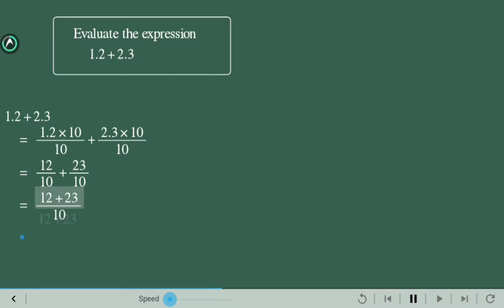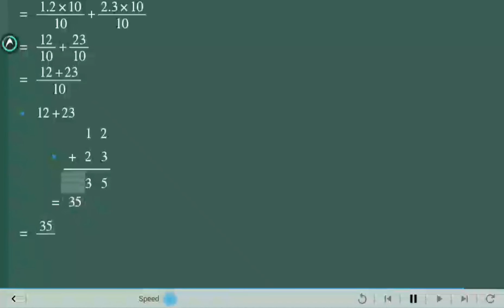Evaluate the expression 1.2 + 2.3